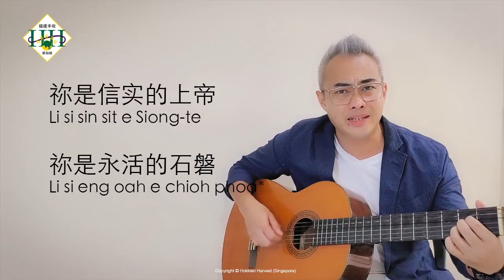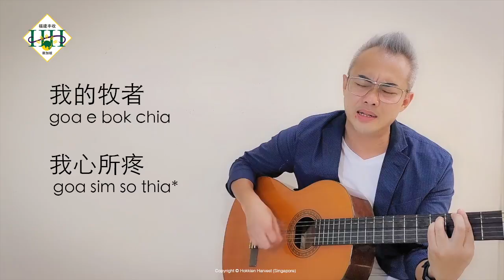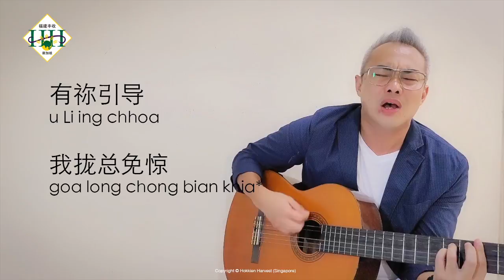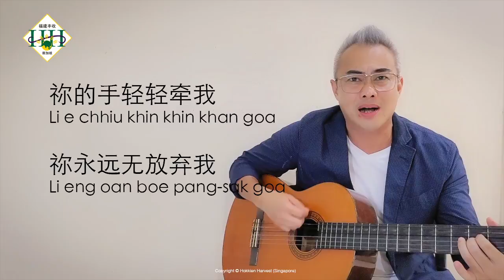赞美敬拜 祢是信实的上帝